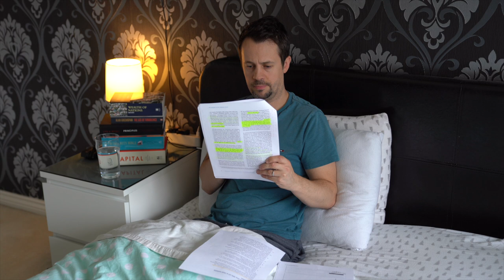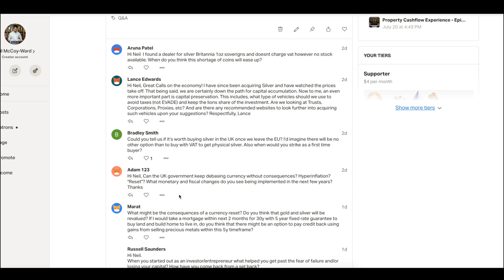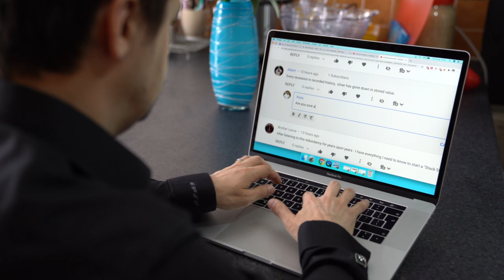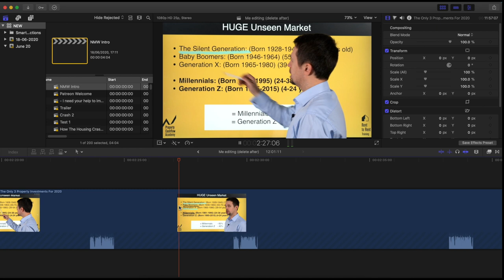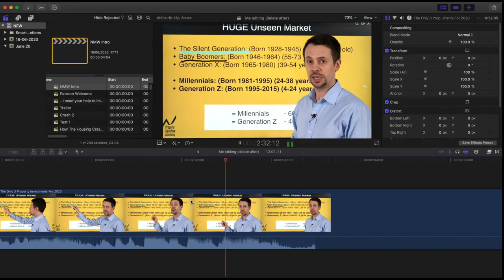🔵 A Day in The Life of Neil McCoy-Ward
A Day In The Life of A Real Estate Investor/Entrepreneur
A Day In The Life of A Property Investor/Entrepreneur

- See how I spend my days as a Real Estate agent and investor...
- I'll walk you around some of my houses showing before and after pictures of refurbishments I've done
- One of the top search terms on Google for me is: 'Neil McCoy-Ward Wife' - which still baffles me today! So I've included a segment on my wife too
- I bought my first investment property in 2005, and got in BIG trouble during the 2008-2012 housing market crash/recession
- I now own a number of property/real estate agencies and I am a licensed broker in the UK
- Real Estate/Property investing is risky if you don't know what you're doing, be careful and always get advice from those with more experience and success than you... GOOD LUCK!

I am not a financial advisor or attorney. These videos shall not be construed as tax, legal or financial advice and may be outdated or inaccurate; all decisions made as a result of viewing are yours alone.